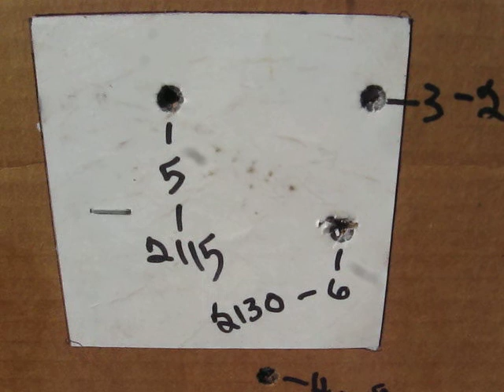Win94, Ladder Test, 200 Yards, FTX Bullets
Yesterday I tried an old load using these bullets, they hit a lot lower than i had hoped they would so I decided to develop another load using some faster burning powder, H4895.

I am about 200fps faster and still no overpressure signs. The accuracy seems pretty good, having this peep sight makes for not so precise aim.

I like the accuracy though, it was just over MOA with the wind blowing a little differently each shot. I'll take it out to 300 yards and see if I can hit a target.

I decided to use these bullets exclusively; in stead of having a short range and a long range load. These should get to around 600 yards, and I can still load them in my tube magazine.